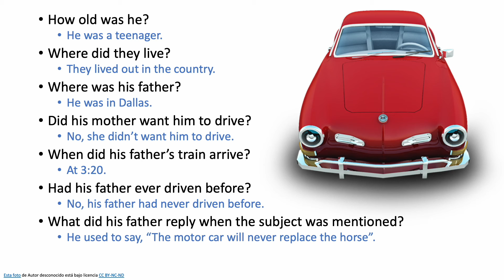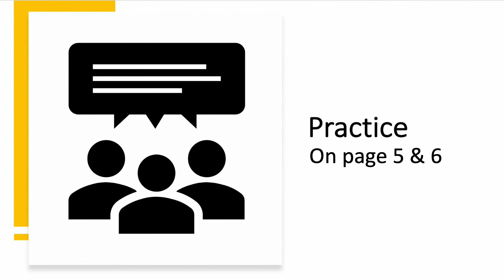Course 7 Unit 1 Reading exercise